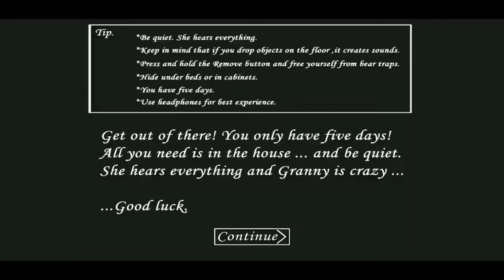Trolling Granny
I could not stop laughing at this so glad I got it on record xD